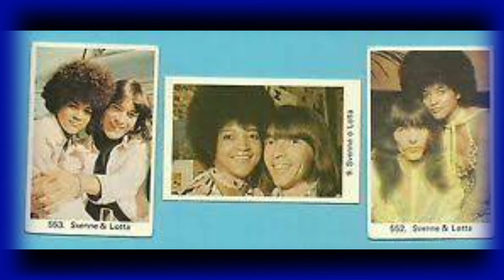SVEN & CHARLOTTE - Roly Poly Girl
Svenne Hedlund (swedish) & Charlotte Jean Butler (american). A very sucessful duo in Sweden, had in "Bang A Boomerang", a hit in several european countries, their best selling. Married in 1969, divorced in 2014.